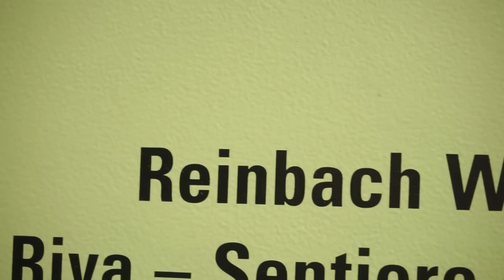A Wet State #116: Austria & More Part 4: South Tirol & Tirol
After the East Tirol, our group headed to Italy's South Tirol region for a few days of kayaking amongst the Dolomites.  This was followed by the conclusion of our trip back in Austria, in Tirol proper.  Featured in this video are the Reinbach Falls, Boite, Gader, Middle Ötz, and the Venter's Heiligkreuz Gorge before hitting up the Loisach on the way to the Munich Airport.

Once again, I wanted to thank Reiner and Harry Glanz for making the trip possible and for showing me the local goods.  It was a blast!